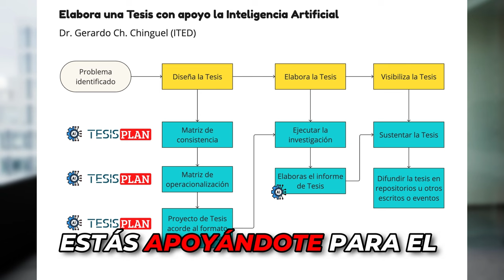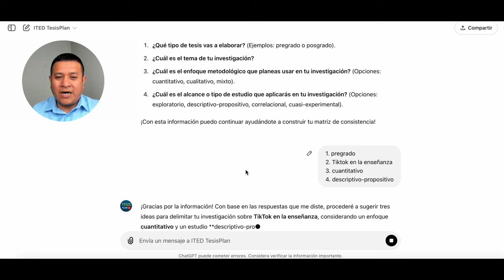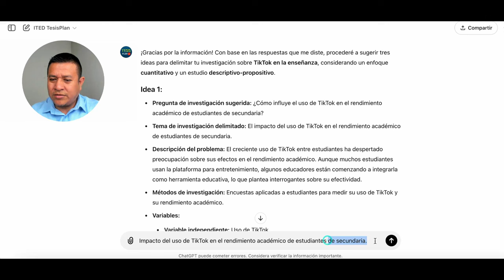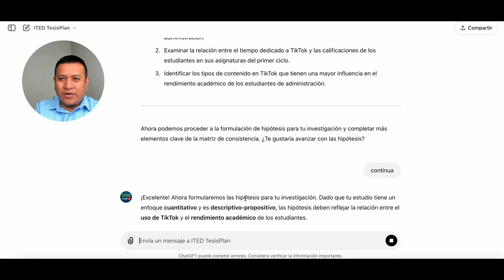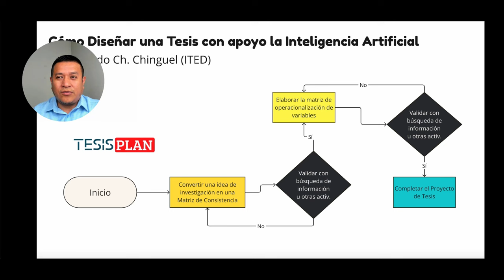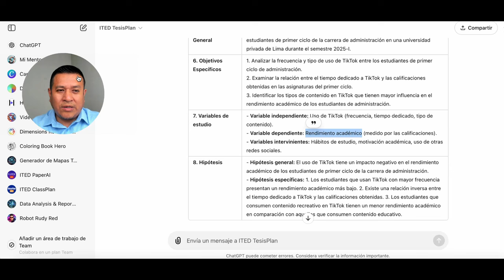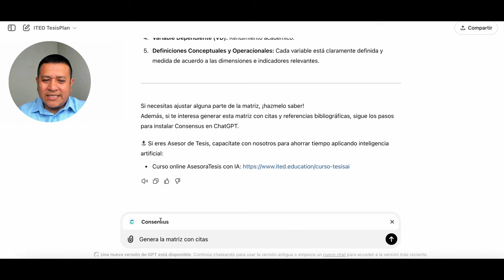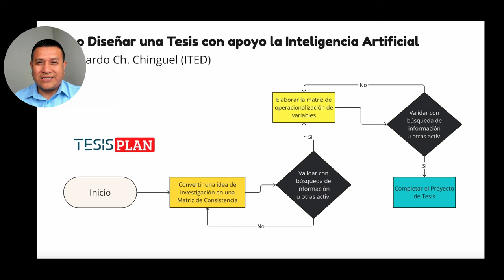Diseña tu Tesis con ias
𝗘𝘀𝘁𝘂𝗱𝗶𝗮 𝗹𝗮 𝗰𝗹𝗮𝘀𝗲 𝗽𝗮𝘀𝗼 𝗮 𝗽𝗮𝘀𝗼
00:32 Estrategia para usar la IA en la elaboración de una tesis
01:44 La lógica de cómo generar la matriz de consistencia y operacionalización con IA
02:43 Cómo instalar TesisPlan en ChatGPT
03:18 Cómo generar la matriz de consistencia
10:44 Ejemplo de matriz de consistencia creada con TesisPlan
11:48 Cómo generar la matriz de operacionalización
12:55 Ejemplo de matriz de operacionalización sin fuentes bibliográficas
14:57 Instalando Consensus en ChatGPT para buscar fuentes confiables
15:54 Ejemplo de matriz de operacionalización con fuentes bibliográficas usando Consensus
17:25 Verifica las fuentes bibliográficas de la matriz de operacionalización
18:32 Cómo continuar hacia el proyecto de tesis con IA